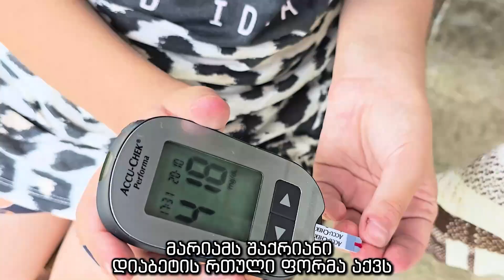„სიკვდილის მეშინია, დეიდა“, – ეს სულისშემძვრელი სიტყვები უთხრა 11 წლის მარიამმა ფონდის კორესპონდენტს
🇬🇪კეთილო ადამიანო, დაუყოვნებლივ გააზიარე ეს პოსტი! დაეხმარე შენს მეგობრებს, იპოვონ უფლის გზა!

🆘🙏💔„სიკვდილის მეშინია, დეიდა“, – ეს სულისშემძვრელი სიტყვები უთხრა 11 წლის მარიამმა ფონდის კორესპონდენტს. გონიერი და კეთილი გოგონას დრამატული ისტორია გულს აგიტირებთ. პატარა ბავშვი ყოველდღე საკუთარი ხელით იკეთებს ინსულინის ნემსს. ღმერთო, ეს ხომ საშინელებაა!
აი, ასეთი საშინელი სურათი დაგვხვდა, როდესაც ჯაველიძეების ოჯახში მივედით. 11 წლის მარიამს ისეთი შეტევა დაემართა, რომ ბავშვს ამოსუნთქვაც აღარ შეეძლო. მადლობა უფალს, კეთილი მეზობლები დროულად მოვიდნენ და დედას დაეხმარნენ საბრალო ბავშვის მოსულიერებაში (მარიამის დედა მე-2 ჯგუფის ინვალიდია). გგონიათ, ეს საშინელი შეტევები გოგონას ერთადერთი პრობლემაა? სამწუხაროდ, არა. მოემზადეთ, ყველაზე უარესი ახლა უნდა გითხრათ. გოგონას ისეთი დაავადება აქვს, რომელიც ამ ასაკის ბავშვს, წესით, არ უნდა ჰქონდეს. 11 წლის მარიამს შაქრიანი დიაბეტის რთული ფორმა აქვს. ეს საშინელი დაავადება ერთი წლის წინ დაემართა. თუმცა, რასაც ახლა გეტყვით, ძარღვებში სისხლს გაგიყინავთ. ინსულინის ნემსს ყოველდღე 11 წლის ბავშვი საკუთარი ხელით იკეთებს. ღმერთო, ეს ხომ წარმოუდგენელია!

🙏ჩვენი ფონდის ანგარიში:
საქართველოს ბანკი
თი ბი სი ბანკი
ლიბერთი ბანკი
(დანიშნულება: ჯაველიძეების ოჯახი).

🆘თანხის ჩარიცხვა შესაძლებელია ჩვენი ვებგვერდის მეშვეობით: „საქართველოს ბანკი“ (e-commerce), „TBC ბანკი“ (GeoPay), „ლიბერთი ბანკი“ (PayGe), PayPal

📲თქვენ შეგიძლიათ გადაარჩინოთ ვინმეს სიცოცხლე და დაუახლოვდეთ ღმერთს! გაგზავნეთ SMS ნომერზე 97100

☎️სპეციალურ ნომერზე: 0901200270 განხორციელებულ მხოლოდ ერთ ზარს ადამიანის სიცოცხლის გადარჩენა შეუძლია!